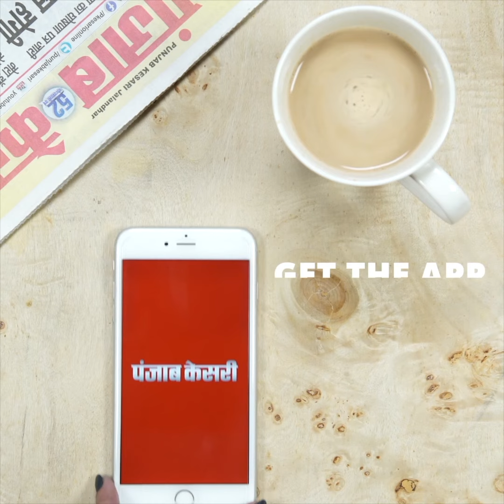किसान बिल का विरोध, 27 सितंबर को 'बिहार बंद' करेंगे पप्पू यादव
हाल ही में पास कृषि विधेयकों की जमकर आलोचना करते हुए जगह जगह इस बिल के खिलाफ विरोध प्रदर्शन हो रहा है. विपक्षी पार्टियां मोदी और उनकी सरकार के खिलाफ नारेबाजी करते हुए इस बिल का विरोध कर रहे है. इसी के तहत पटना में भी जाप सुप्रीमो पप्पू यादव और उनकी पार्टी के कार्यकर्ताओं ने जमकर इस बिल का विरोध किया. पार्टी के लोगों ने डांकबंगला चौराहा पर प्रधानमंत्री नरेंद्र मोदी का पुतला फूंका और बिल को किसान विरोधी करार देते हुए कहा की इस बिल को लागू करके किसानों के साथ अन्याय किया जाएगा